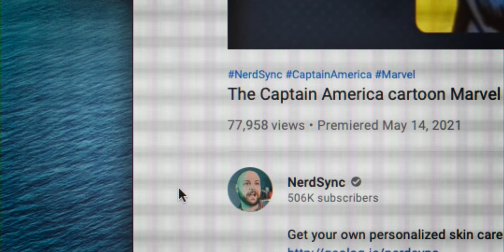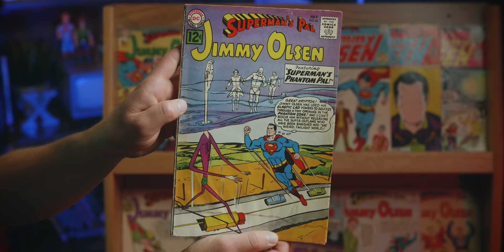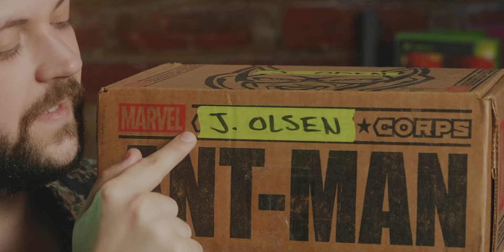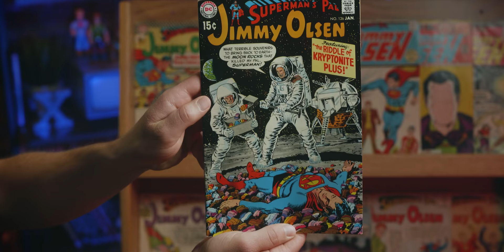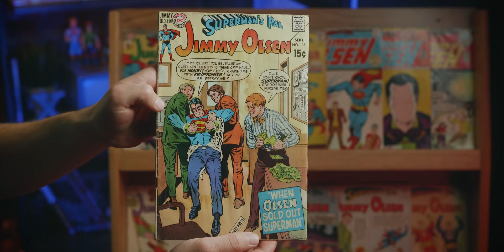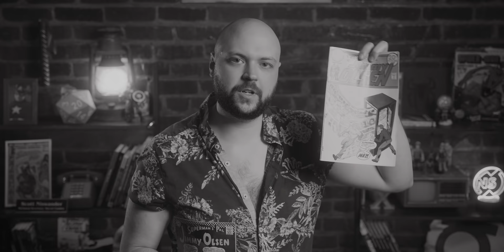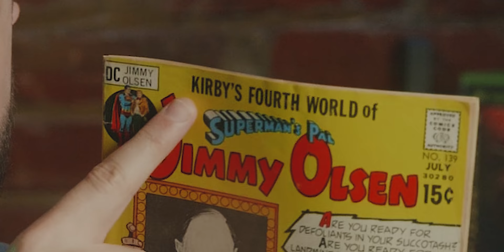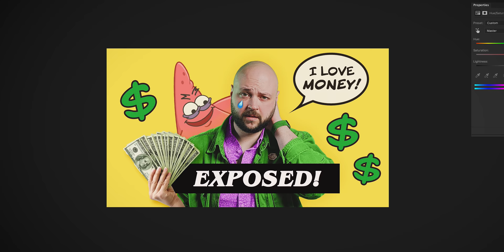Oops! I let 1960s Jimmy Olsen comics design this thumbnail…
Comic books are weird (and so is YouTube sometimes), but the wacky covers can grab your attention! So I figured I'd let Superman's Pal Jimmy Olsen comics from the 1960s design the thumbnail for this video. It's interesting to see how the same tactics that comic book artists used over 60 years ago to create eye-catching covers can be found in the best practices from popular YouTube channels in 2021.

- CHAPTERS -
0:00 disclaimer
1:09 introduction
5:58 why are Silver Age comics so goofy?
7:58 the color palette
9:51 weakness & vulnerability
13:36 MONEY, BABY!
15:20 jimmy's obsession with superman's secret identity
18:39 the really long title I don't want to type out
22:41 we did it!

- SOURCES -
The Silver Age of Comic Books
What Is the Silver Age?

- ABOUT NERDSYNC -
Home of the popular Comic Misconceptions series, NerdSync makes video essays and in-depth analyses about nerdy pop culture. From comic books and superheroes, to Scooby-Doo and other classic cartoons, host Scott Niswander explores fascinating topics that range from history, philosophy, culture, and art. NerdSync makes fascinating, complex ideas a little more accessible through the heroes and villains from Marvel, DC Comics, and beyond!

Sound recorder
Tripod head